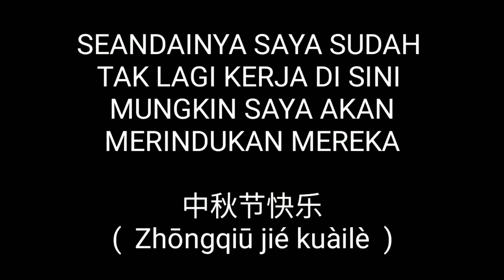NGUMPUL BERSAMA KELUARGA MAJIKAN || 中秋节快乐 Zhōngqiū jié kuàilè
中秋节快乐  Zhōngqiū jié kuàilè

Di hari 中秋节 Zhōngqiū jié ini
Keluarga majikan banyak yang kumpul
Walaupun tidak seluruhnya tapi mereka tetep rame.
Seru seruan ,main bersama
Dan kita juga ada BBQ .

Momen ini sengaja saya simpan
Sebagai kenangan
Kalau suatu saat saya sudah
Tak kerja di sini lagi
Mungkin saya akan merindukan mereka.

SEMOGA TERHIBUR
SELAMAT MENONTON

Record : HP ASUS ZENFONE 4 MAX
Editing video : KineMaster
Editing Thumbnails : PicsArt